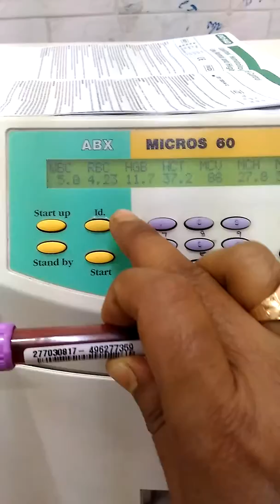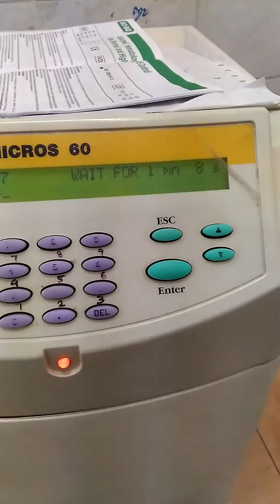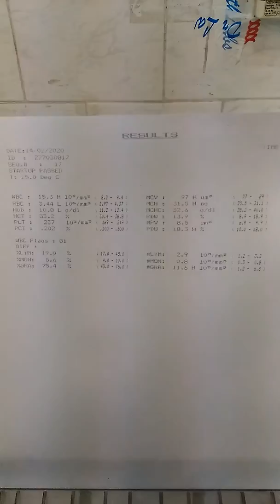CBC Sample run process to ABX MICRO 60 | Hematology analyser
CBC, HB, PLT, MCV, MCHC, PCV, RWD, RBC, HCT, PCT, MCH, MPV, PDW, LYM, MON, GRA ect.. Three Part । Haematology Analyzer Haematology Machine
Complete blood count test analyzer
CBC run process
horiba
micro 60

Hematology test related video links 👇
Pentra XL 80 instrument details video links👇

Reagents (ABX Diluent, ABX Cleaner, ABX Basolyse, ABX Lysebio, ABX Eosinofix) & QC/ABX Difftrol (Normal, High, Low) & Minocal (Calibrator) of ABX Pentra XL 80